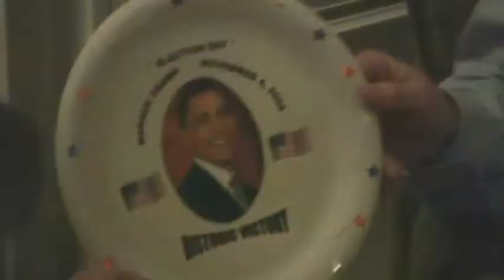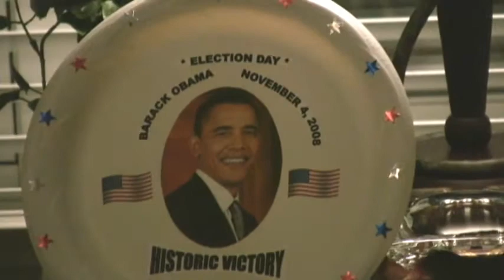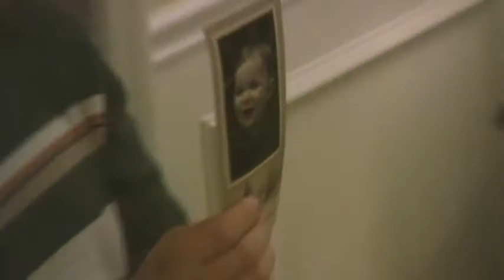Xmas Eve @ Spindels-2008.wmv